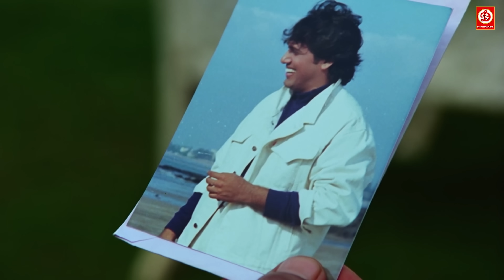जॉनी लीवर, कादर खान की लोटपोट कर देने वाली कॉमेडी सीन्स | Johnny Lever Vs Kader Khan, Aruna Irani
Movie : Raiszaada (1991)
Starring : Govinda,Sonam,Shashi Kapoor,Johny Lever,Anupam Kher,Asha Parekh,Dinesh Hingoo and Others
Director : Bharat Kapoor

Mithun & Bhagyashree (HD)- New Blockbuster Full Hindi Bollywood Film "Tyagi" Rajinikanth, Jayaprada

Tyagi | Rajinikanth, Prem Chopra, Gulshan Grover and Shakti Kapoor | Hindi Action Full Movie
Tyagi is a 1992 Indian Hindi-language action film produced and directed by K. C. Bokadia, starring Rajinikanth, Jayaprada, Bhagyashree, Himalaya Dassani, Prem Chopra, Gulshan Grover and Shakti Kapoor. Jayaprada plays the lead role as the love interest of Rajinikanth. The film is a remake of the 1991 Tamil film Dharma Durai, starring Rajinikanth and Gautami, which itself was a remake of the 1989 Kannada movie Deva.
Movie : Tyagi {
Starring : Rajinikanth, Jayaprada, Bhagyashree, Himalaya Dassani, Prem Chopra, Gulshan Grover and Shakti Kapoor. Jayaprada